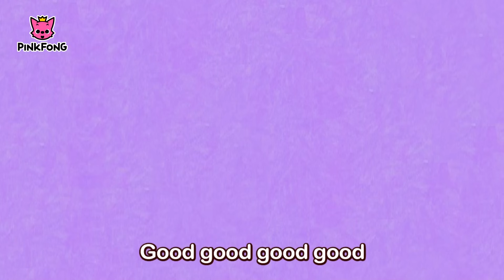Good Morning | Word Power | PINKFONG Songs for Children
Learning words and names become easy with PINKFONG Word Power.

You are watching "Good Morning," a super fun word song created by PINKFONG. Arranged by pinkfong, KizCastle. Waking up to a song is the best way to start a day. Let's sing with little monster friends and learn how to greet each other throughout the day!

★ Lyrics

Good Morning

Goody goody goody good
Good morning!
Good good good good
Good morning!
Wake up to a brand new day!
Good morning!
It’s a beautiful day.
“Hello, sunshine!”

Good afternoon!
Good good good
Good afternoon!
Hello, have a good day!
Good good good
Good afternoon!
How are you today?
“Just fine!”

Good evening!
Good evening!
Good evening, everyone!
Good evening!
I had fun today.

Good night!
Good night!
Good night to me!
Good night!
Sleep tight, sweet dreams tonight.